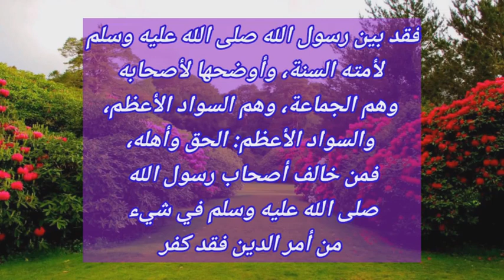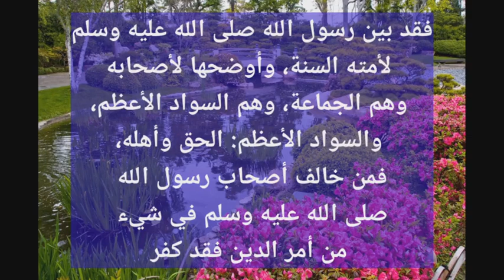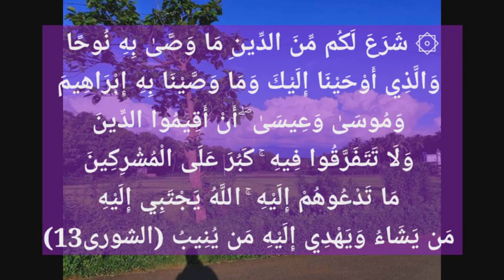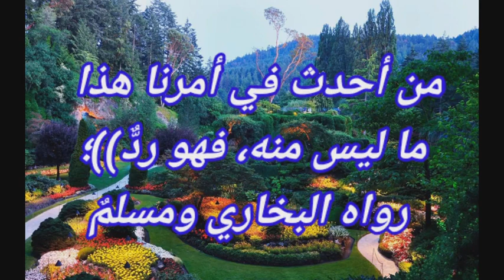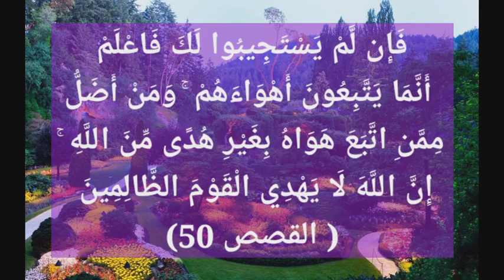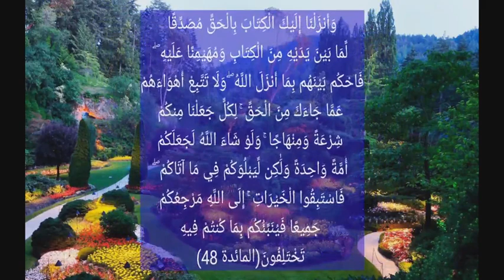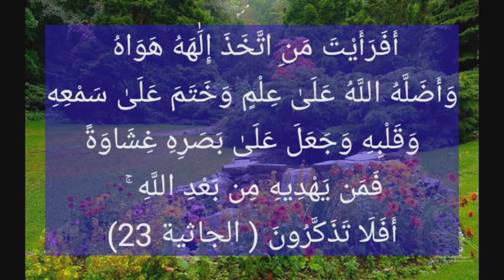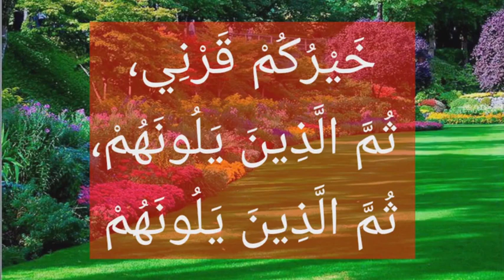ദർസ് 5-ഇമാം ബർബഹാരിയുടെ ശർഹുസ്സുന്ന: Class by ഉസ്താദ് ശംസുദ്ദീൻ ബ്നു ഫരീദ് പാലത്ത്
[4] واعلم - رحمك الله - أن الدين إنما جاء من قبل الله تبارك وتعالى، لم يوضع على عقول الرجال وآرائهم، وعلمه عند الله وعند رسوله، فلا تتبع شيئا بهواك، فتمرق من الدين، فتخرج من
الإسلام، فإنه لا حجة لك، فقد بين رسول الله صلى الله عليه وسلم لأمته السنة، وأوضحها لأصحابه وهم الجماعة، وهم السواد الأعظم، والسواد الأعظم: الحق وأهله، فمن خالف أصحاب رسول الله صلى الله عليه وسلم في شيء من أمر الدين فقد كفر
أَمْ لَهُمْ شُرَكَاءُ شَرَعُوا لَهُم مِّنَ الدِّينِ
 مَا لَمْ يَأْذَن بِهِ اللَّهُ ۚ
وَلَوْلَا كَلِمَةُ الْفَصْلِ لَقُضِيَ بَيْنَهُمْ ۗ
وَإِنَّ الظَّالِمِينَ
لَهُمْ عَذَابٌ أَلِيمٌ (الشورى21)
۞ شَرَعَ لَكُم مِّنَ الدِّينِ مَا وَصَّىٰ بِهِ نُوحًا
 وَالَّذِي أَوْحَيْنَا إِلَيْكَ وَمَا وَصَّيْنَا بِهِ إِبْرَاهِيمَ
 وَمُوسَىٰ وَعِيسَىٰ ۖ أَنْ أَقِيمُوا الدِّينَ
 وَلَا تَتَفَرَّقُوا فِيهِ ۚ كَبُرَ عَلَى الْمُشْرِكِينَ
 مَا تَدْعُوهُمْ إِلَيْهِ ۚ اللَّهُ يَجْتَبِي إِلَيْهِ
 مَن يَشَاءُ وَيَهْدِي إِلَيْهِ مَن يُنِيبُ (الشورى13)
من أحدث في أمرنا هذا
ما ليس منه، فهو ردٌّ))؛
 رواه البخاري ومسلمٌ
فَإِن لَّمْ يَسْتَجِيبُوا لَكَ فَاعْلَمْ أَنَّمَا يَتَّبِعُونَ أَهْوَاءَهُمْ ۚ وَمَنْ أَضَلُّ مِمَّنِ اتَّبَعَ هَوَاهُ بِغَيْرِ هُدًى مِّنَ اللَّهِ ۚ إِنَّ اللَّهَ لَا يَهْدِي الْقَوْمَ الظَّالِمِينَ ( القصص 50)
وَأَنزَلْنَا إِلَيْكَ الْكِتَابَ بِالْحَقِّ مُصَدِّقًا لِّمَا بَيْنَ يَدَيْهِ مِنَ الْكِتَابِ وَمُهَيْمِنًا عَلَيْهِ ۖ فَاحْكُم بَيْنَهُم بِمَا أَنزَلَ اللَّهُ ۖ وَلَا تَتَّبِعْ أَهْوَاءَهُمْ عَمَّا جَاءَكَ مِنَ الْحَقِّ ۚ لِكُلٍّ جَعَلْنَا مِنكُمْ شِرْعَةً وَمِنْهَاجًا ۚ وَلَوْ شَاءَ اللَّهُ لَجَعَلَكُمْ أُمَّةً وَاحِدَةً وَلَٰكِن لِّيَبْلُوَكُمْ فِي مَا آتَاكُمْ ۖ فَاسْتَبِقُوا الْخَيْرَاتِ ۚ إِلَى اللَّهِ مَرْجِعُكُمْ جَمِيعًا فَيُنَبِّئُكُم بِمَا كُنتُمْ فِيهِ تَخْتَلِفُونَ(المائدة 48)
ثُمَّ جَعَلْنَاكَ عَلَىٰ شَرِيعَةٍ مِّنَ الْأَمْرِ
فَاتَّبِعْهَا وَلَا تَتَّبِعْ أَهْوَاءَ الَّذِينَ
 لَا يَعْلَمُونَ ( الجاثية18)
إِنَّهُمْ لَن يُغْنُوا عَنكَ مِنَ اللَّهِ شَيْئًا ۚ
وَإِنَّ الظَّالِمِينَ بَعْضُهُمْ أَوْلِيَاءُ بَعْضٍ ۖ
وَاللَّهُ وَلِيُّ الْمُتَّقِينَ (الجاثية 19)
أَفَرَأَيْتَ مَنِ اتَّخَذَ إِلَٰهَهُ هَوَاهُ وَأَضَلَّهُ اللَّهُ عَلَىٰ عِلْمٍ وَخَتَمَ عَلَىٰ سَمْعِهِ وَقَلْبِهِ وَجَعَلَ عَلَىٰ بَصَرِهِ غِشَاوَةً فَمَن يَهْدِيهِ مِن بَعْدِ اللَّهِ ۚ أَفَلَا تَذَكَّرُونَ ( الجاثية 23)
قَالَ رَسُولُ اللَّهِ صلى الله عليه و سلم
 "لَا يُؤْمِنُ أَحَدُكُمْ حَتَّى يَكُونَ هَوَاهُ
تَبَعًا لِمَا جِئْتُ بِهِ"
حول حديث " كتاب الله وعترتي " ، وحديث " كتاب الله وسنتي " - الإسلام سؤال وجواب

خَيْرُكُمْ قَرْنِي، ثُمَّ الَّذِينَ يَلُونَهُمْ، ثُمَّ الَّذِينَ يَلُونَهُمْ